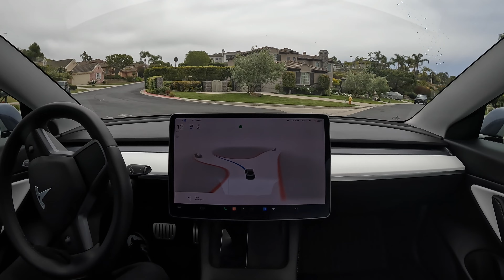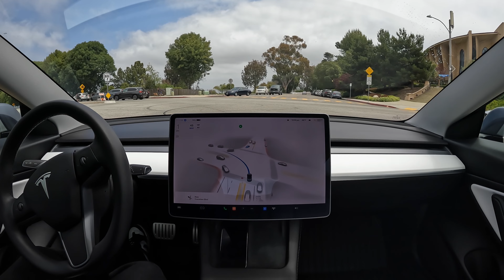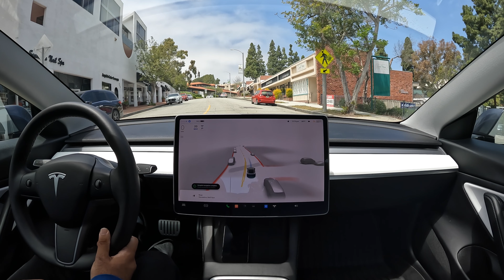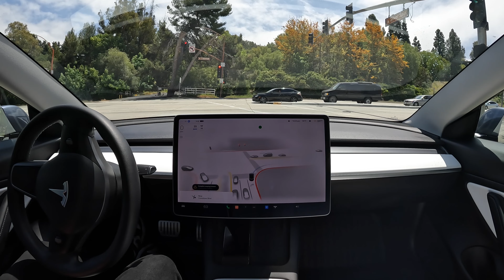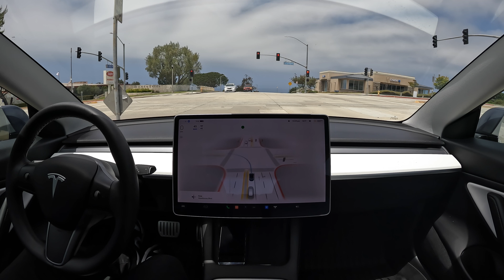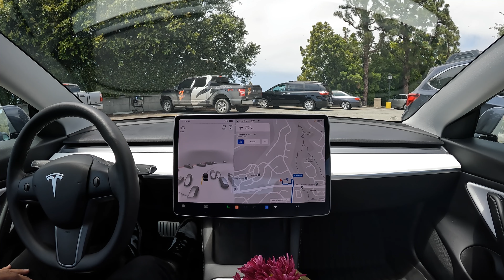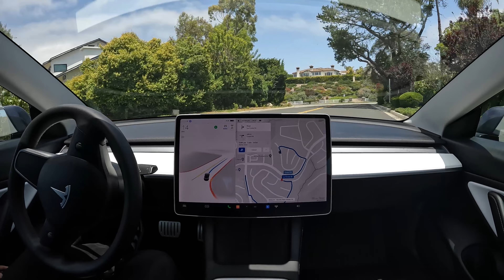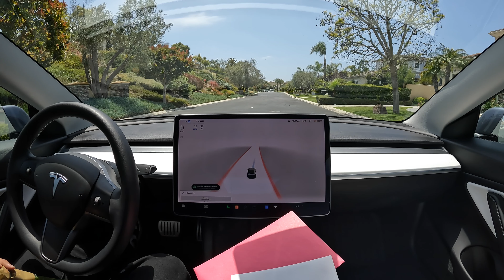Raw 1x: Mothers Day on FSD Beta 10.11.2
FSD Beta 10.11.2 helps me run some errands for Mother's Day